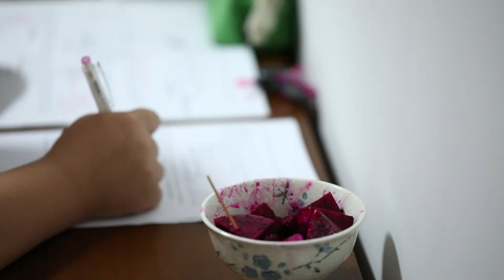貓貓的感恩和愛就是黏著你嗎？它們黏著小主人就是愛吧😊😊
兩隻貓咪是小主人救回來並陪著它們長大的，非常粘小主人，和他非常的親切